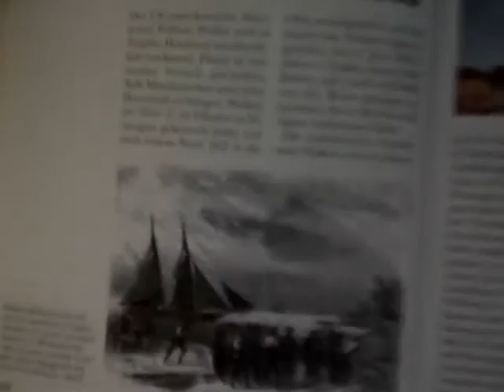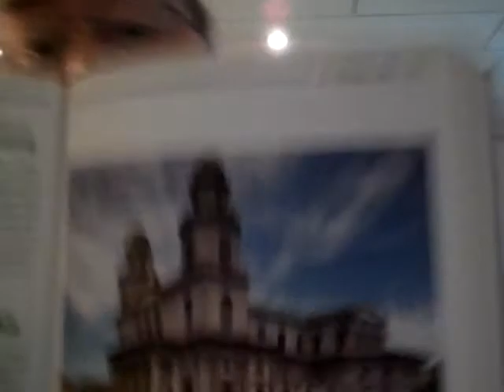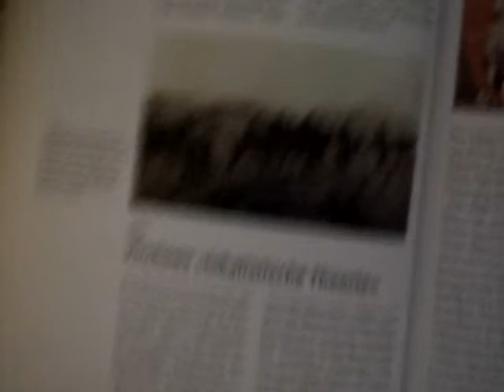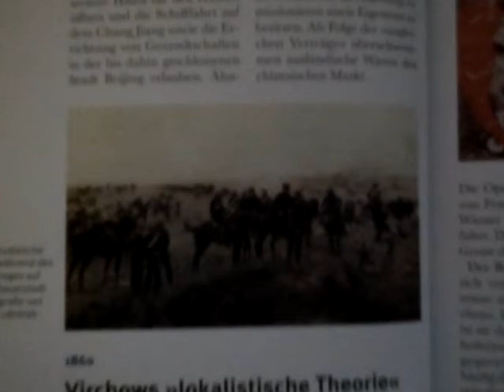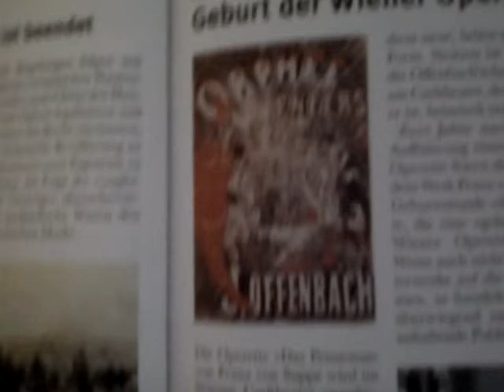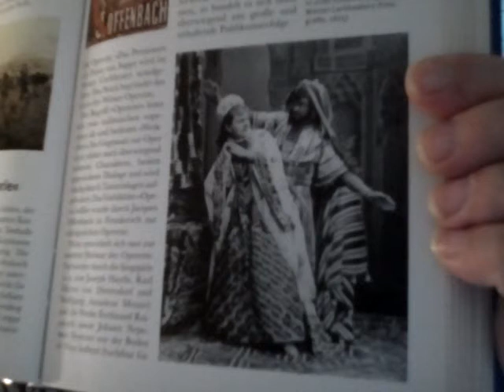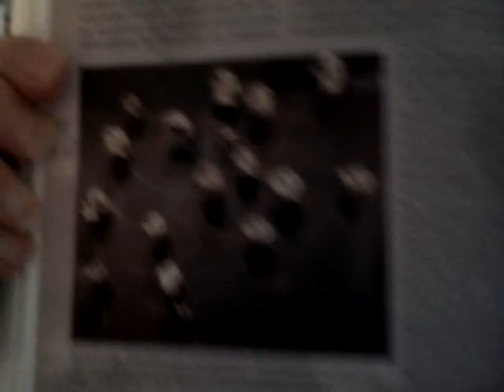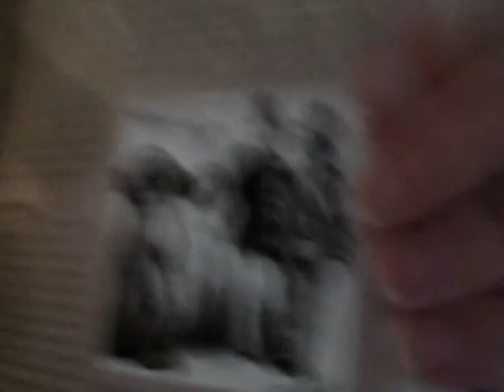Egon Dombrowsky 26 06 2018 29 Geschichtsstunde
29. Geschichtsstunde (Truppen der Verbündeten in Beijing / Dauerkrise in Mittelamerika / China-Zweiter Opiumkrieg ist beendet / Virchows "lokalistische Theorie" / Geburt der Wiener Operette / Thema: Evolutionslehre) 1860 Teil 4